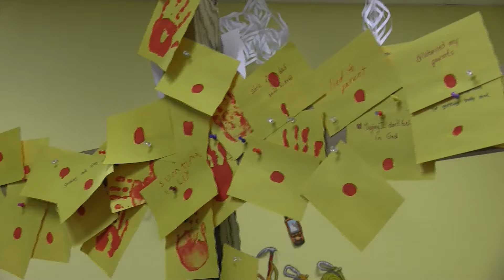VBS Recap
A full recap of VBS!